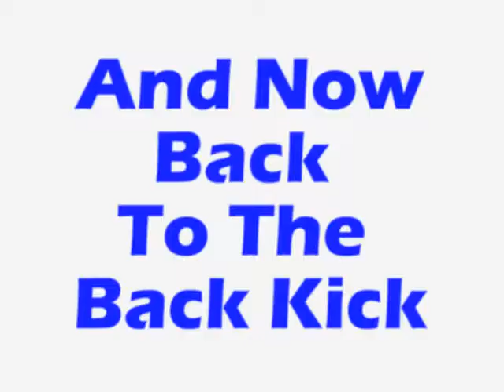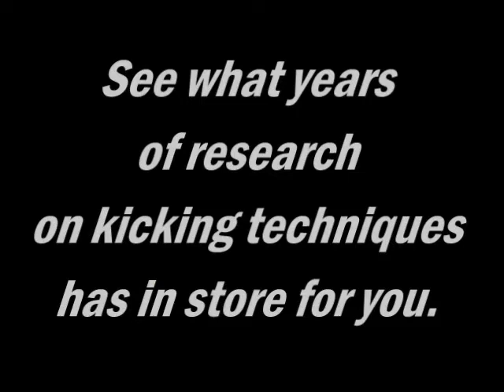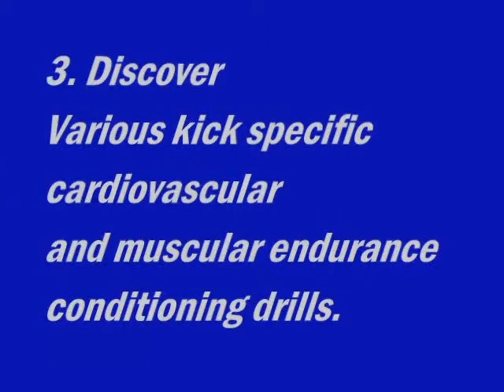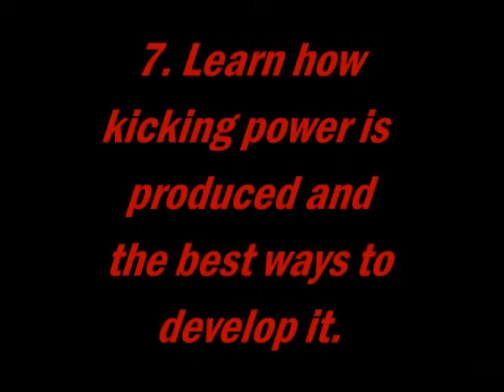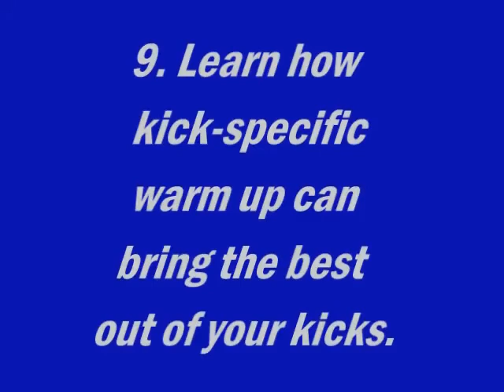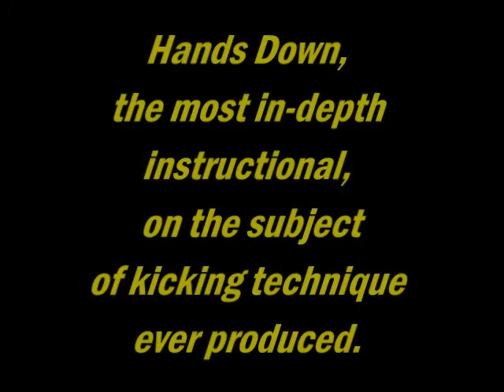Spinning Back Olympic TaeKwonDo Reverse Side Kick Karate Martial Arts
Taekwondo Spinning Back Kick Olympic TaeKwonDo Reverse Side Kick Karate Martial Arts